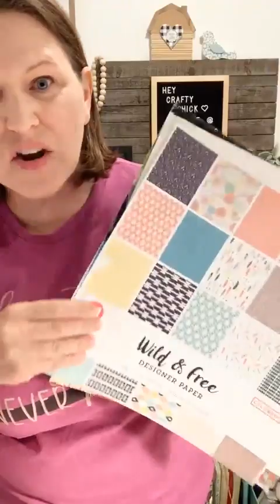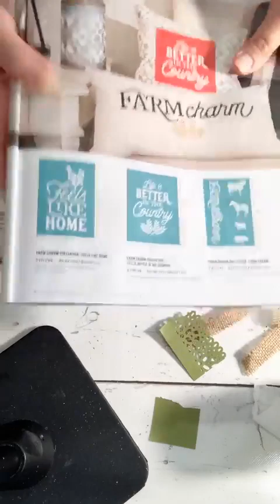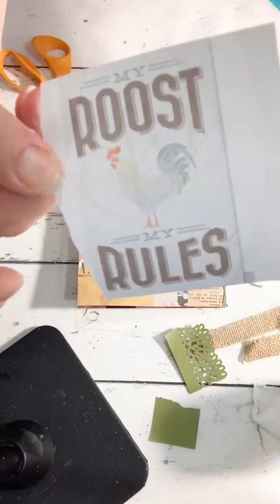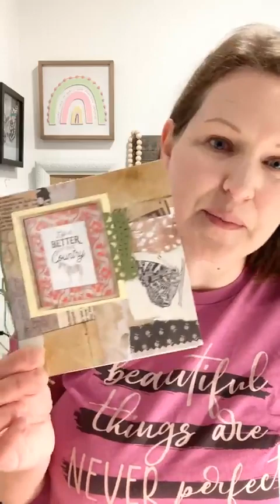Master Board Junk Journal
Facebook LIVE recorded on Aug 22 2022
Join one of the membership groups here for LIVE lessons in a private setting.

Welcome to The Comfy Nest. I love to teach creative / crafting techniques, encourage exploration and build confidence. Join my free or paid craft clubs where you'll find fellowship with like-minded women!
⭐️Get behind the scenes info, specials and discounts by text.  Sign up by texting the words "crafty chicks" to 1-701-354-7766